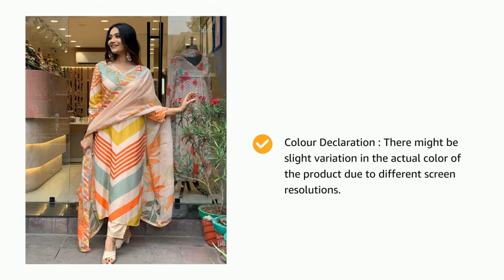How to Plan the Perfect Women's Cotton Blend Straight Printed Kurta with Pant &amp; Dupatta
Define the Purpose: Determine the purpose of the outfit. Is it for casual wear, formal occasions, or festive events? This will guide your choices in terms of design and embellishments.

Select the Fabric: Since you've chosen a cotton blend, ensure it's comfortable and suitable for the intended occasion. Cotton blends are often breathable and versatile, making them suitable for various events.

Choose the Design: Decide on the style of the kurta. Whether you prefer straight-cut, A-line, or any other silhouette, ensure it complements the wearer's body type and preferences. For prints, consider floral, geometric, or abstract patterns depending on personal taste.

Coordinate Colors: Select a color scheme that suits the wearer's complexion and the occasion. You can opt for vibrant hues for festive occasions and subtle tones for casual wear. Ensure that the colors of the kurta, pant, and dupatta complement each other harmoniously.

Accessorize Appropriately: Decide on the accessories such as earrings, bangles, or necklaces that will complement the outfit. Keep in mind the neckline and sleeve length of the kurta while choosing accessories.

Consider the Dupatta: The dupatta can add elegance to the outfit. Choose a matching or contrasting dupatta depending on the overall look you want to achieve. Embellished or embroidered dupattas can enhance the appeal of the ensemble.

Customize for Comfort: Ensure that the outfit is tailored for comfort. The fit should be neither too tight nor too loose. Pay attention to details such as sleeve length, neckline, and pant length to ensure ease of movement.

Finalize the Look: Once all components are chosen, visualize the entire ensemble together. Make any necessary adjustments to achieve the desired aesthetic.

Review and Adjust: Before finalizing the outfit, review all the elements together to ensure coherence and harmony. Make any adjustments if needed to achieve the perfect look.

Complete the Look with Footwear: Select footwear that complements the outfit and the occasion. Whether it's sandals, heels, or flats, ensure they match the style and color scheme of the ensemble.